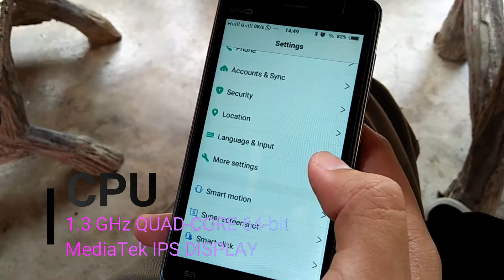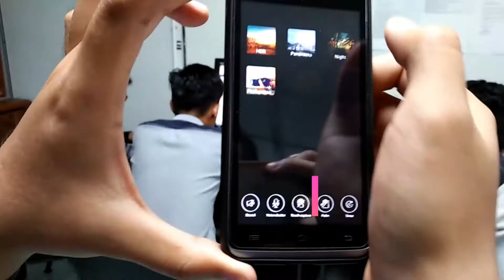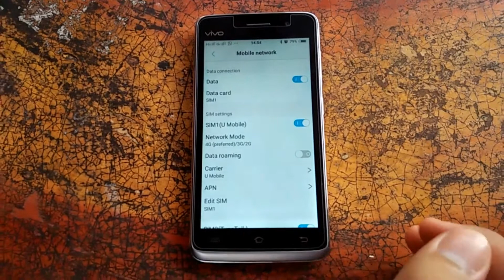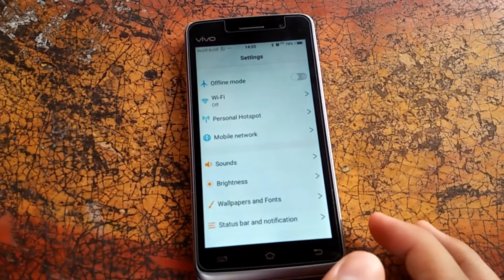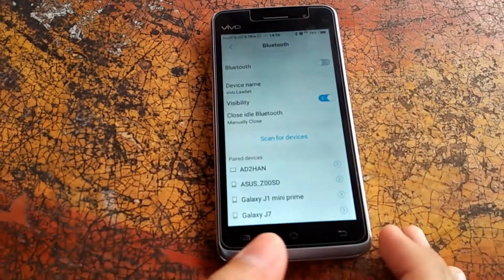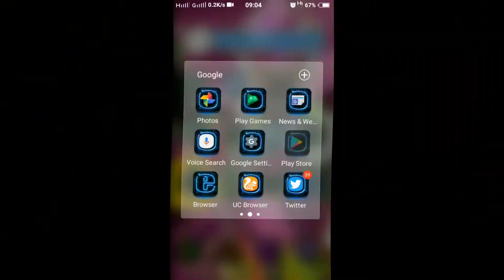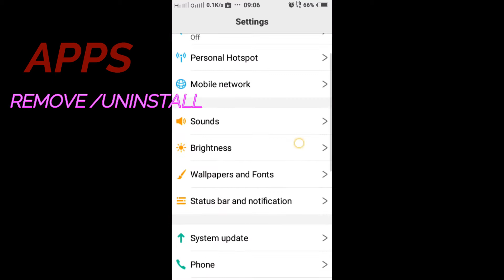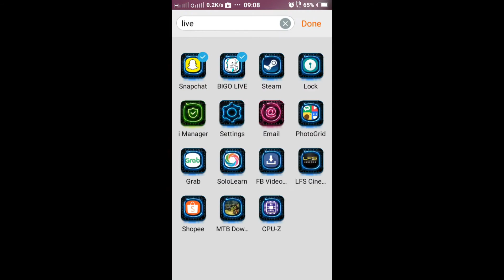VIVO Y25 review (operating system project)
utk project dfc 2063